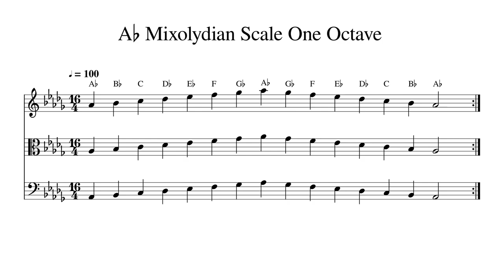A♭ A Flat Mixolydian Scale One Octave at 100bpm Backing Track BnW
Play or sing along. This track features double bass, cello, viola and violin playing A♭ A Flat Mixolydian Scale One Octave at 100bpm. Sheet music is provided on G treble clef, C alto clef and F bass clef.